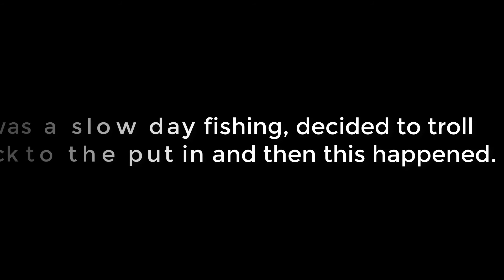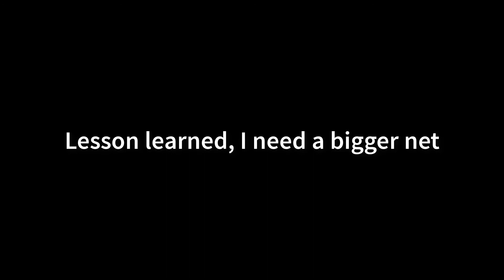New River, WV Musky Fishing - The one that got away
This was my 4th trip to the New River looking for musky. I actually hooked one while trolling back to the put in. Unfortunately, this one got away. Lesson learned, get a bigger net. The lure I was using was an Amma Bamma.